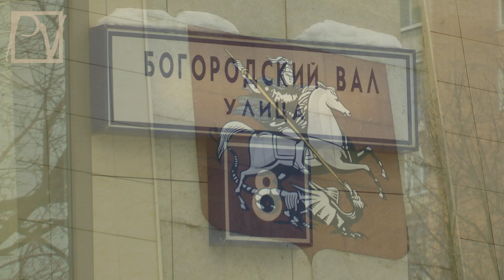СУД НАД КВАЧКОВЫМ. ПЫТКИ, ПРОВОКАЦИИ, ШАНТАЖ...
Суд над полковником Квачковым выявил полнейший беспредел, творимый путинскими спецслужбами. Над обвиняемым издеваются; из свидетелей выбивают показания; желающих присутствовать на суде не допускают в зал заседаний... И это - далеко не полный перечень мер, принятых для того, чтобы посадить непокорного полковника. Смотрите репортаж Politvestnik.tv, снятый у здания Мосгорсуда.